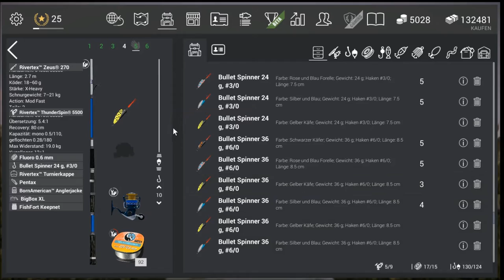Fishing Planet Alaska (Einzigartiger Der Silberlachs die Zweite/Unique Coho Salmon)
Zeiten
Sonne:5-8 Morgens und 19-21 Uhr Abents
Misch-wetter:10-13
Bewölkt:12-16 und 19-21 Uhr